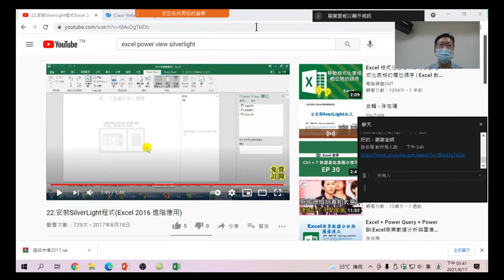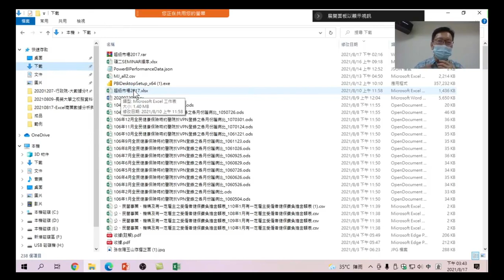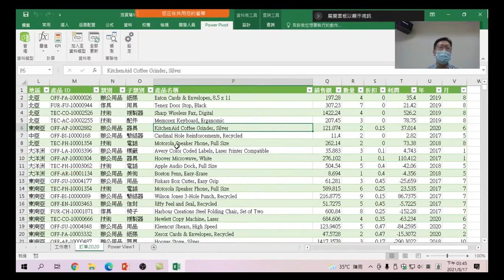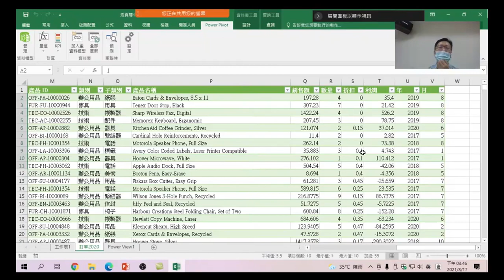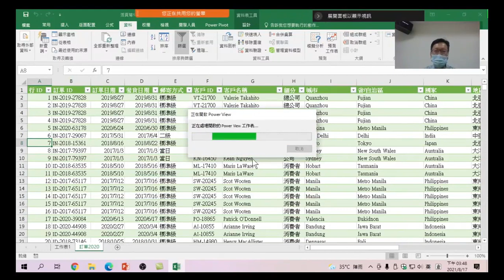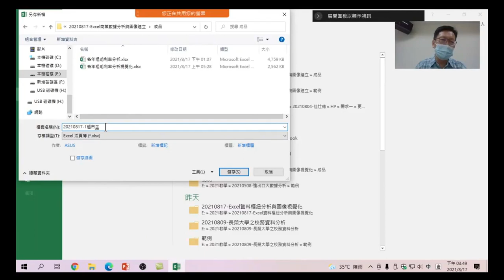Excel + Power Pivot + Power View l商業數據分析與圖像建立 12 資料建模 Power Pivot加入資料模型:利用 Power Pivot建立模型,讓資料更容易分析